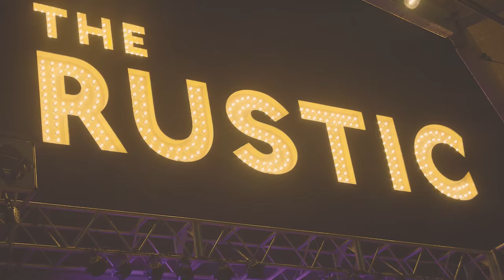Jade Nickol - Documentary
Listen to "Murphy's Law" on all online music retailers.